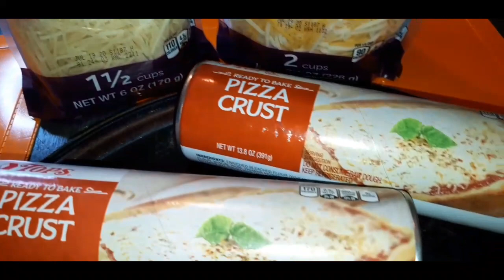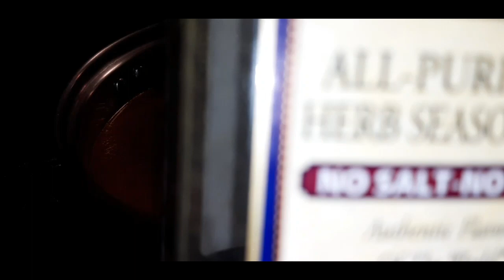HOMEMADE ITALIAN SAUSAGE PIZZA MY WAY| Hood Gourmet 👩🏾‍🍳💜| HOW TO